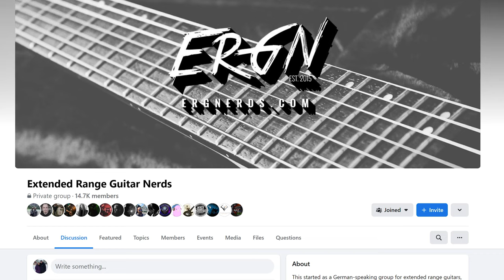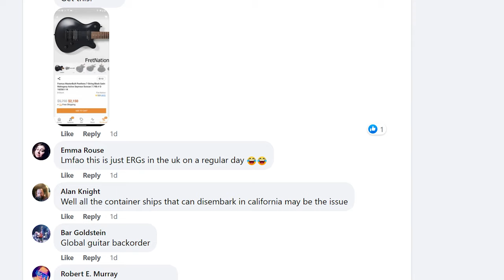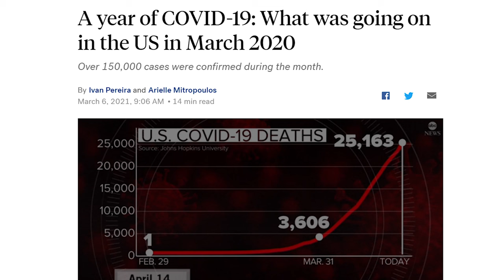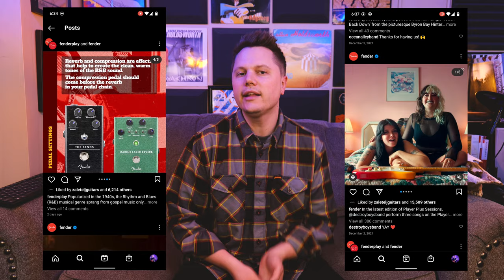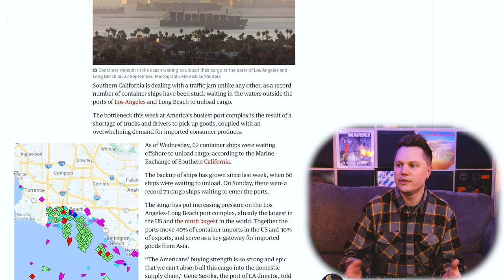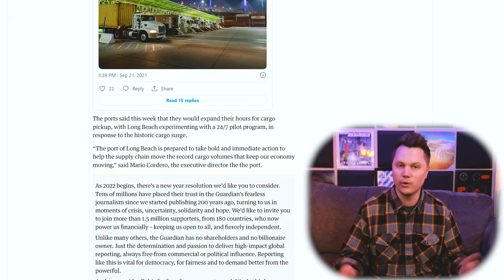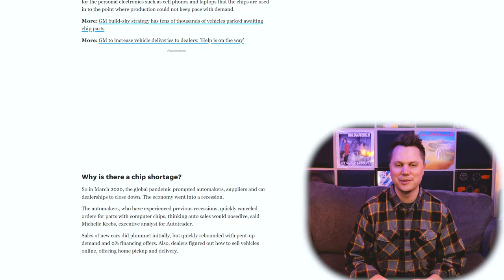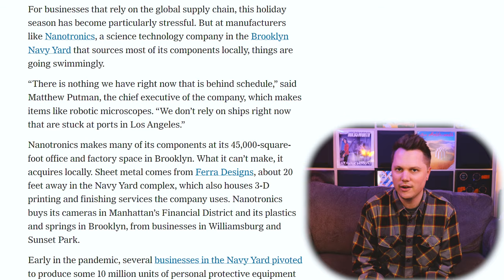Guitars and The Supply Chain CRISIS!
What started as a simple post in the Facebook group “Extended Range Guitar Nerds,” quickly turned into a quick refresh of the supply chain issues currently plaguing the guitar market, among many other sectors of the economy. Fender is reporting that the guitar market is growing by 35% compared to 10% during pre-pandemic times. Demand for new electric guitars is currently 50% higher than supply. Cargo ships float off the coasts in limbo as they wait to enter port and sometimes have to dump hundreds of containers into the ocean as they navigate hurricanes and storms at sea. If this sounds like the start of a post apocalyptic novel to you, it’s time to wake up and smell the coffee guitarists, this is now the world that you live in!

I wasn’t able to go quite as deep as I would have liked here due to time constraints, but hopefully I shed some light on why your favorite new guitar releases from Ibanez, Fender, ESP, Schecter and Jackson are currently out of stock. How has the pandemic affected you? Did you order a guitar recently and you’re still waiting for it to come in? Have you been waiting 6 months? Comment your trials and tribulations below!

Video Chapters:
00:00 Intro
00:49 Extended Range Guitar Nerds
02:48 Rewind the Clock to March 2020
03:48 Fender Reports 2020 as the Best Sales Year in Fender History
07:15 Evergiven and Other Shipping Problems
08:12 Dumping Cargo Containers Overboard
09:00 The Semiconductor Chip Shortage
10:38 Demand is 50% Higher than Supply
12:00 Kiesel Guitars: Made in U.S.A.
13:05 Buy a Used Guitar!
14:20 Outro

NY Times: “How These NYC Companies are Skirting the Supply Chain Crisis”
Protocol: Supply Chain Hell: One Man’s 3.5 Month Wait for a new Piano
The Guardian: “A Record Number of Cargo Ships are Stuck Outside the Port of L.A.
South China Morning Post: “Cargo Ship Loses More than 1800 Containers in Pacific Storm
Detroit Free Press: “Everything You Need to Know About the Chip Shortage that’s Plaguing Auto Makers.”

Ember Coffee Mug
Line 6 HX Stomp
Line 6 Helix LT
Line 6 POD Go
Line 6 Spider V

intro and outro music by Austin Woodward via Facebook Sound Collection